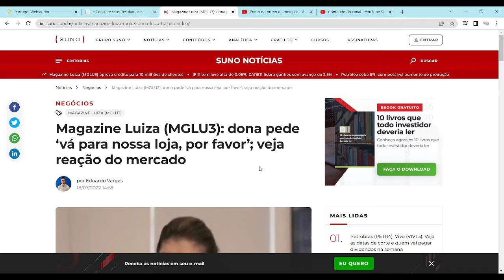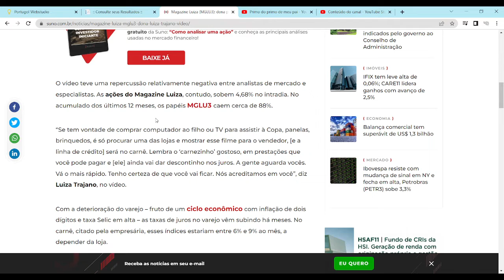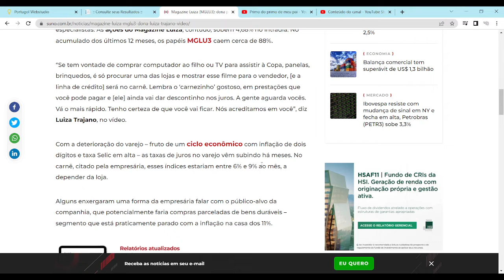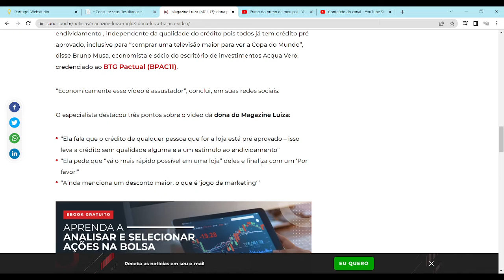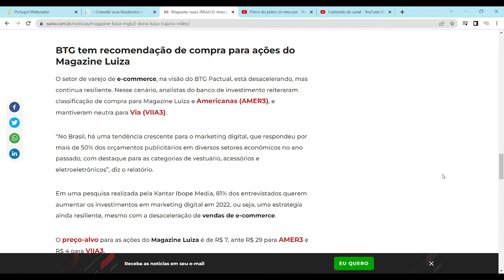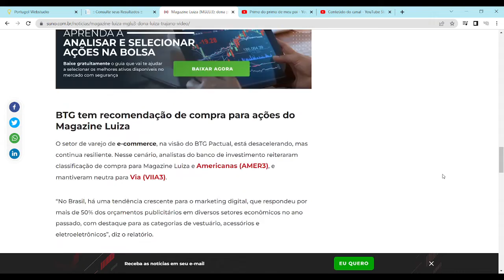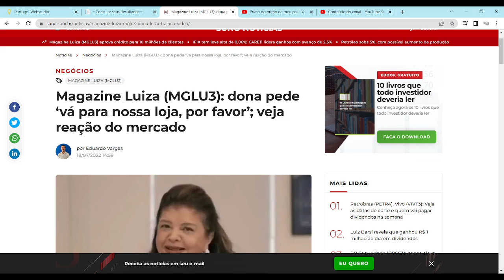MAGALU: VÁ COMPRAR, POR FAVOR!!!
Magazine Luíza, Magalu, MGLU3: pede que os clientes comprem.

👉 O Canal PRIMO DO PRIMO DE MEU PAI é um projeto de liberdade financeira e trata de educação financeira e investimentos.

✨🖋️✨ Ajude o Canal por meio do e-mail (depósitos e patrocínios) ou clique nos links do Apoia.Se (boletos e cartões de crédito) que estão no banner do Canal.